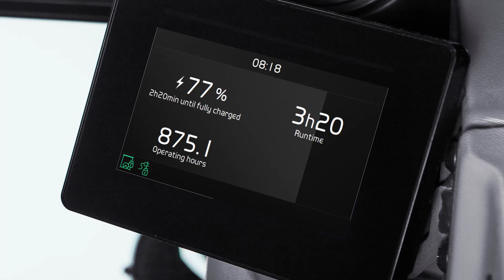Volvo Electric Compact Excavators : Standard Charging, How to.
Learn how to charge your Volvo Electric Excavators: ECR25, ECR18 or EC18 in Low Charging mode.